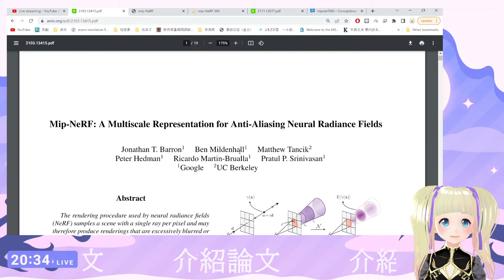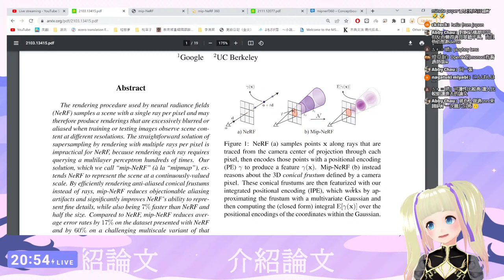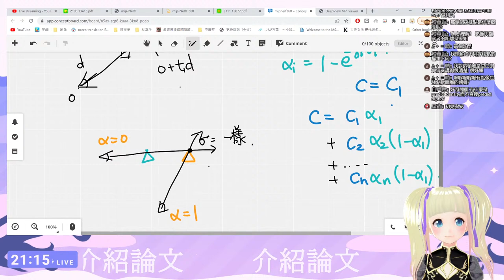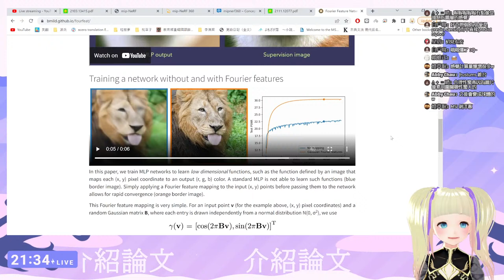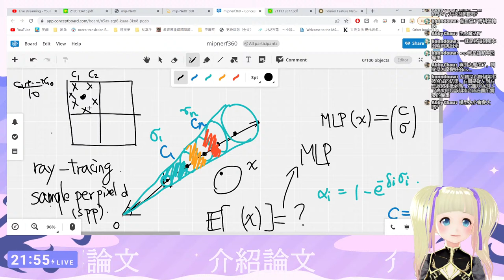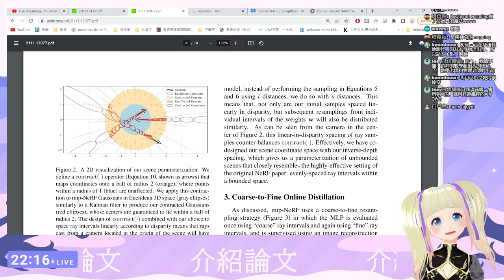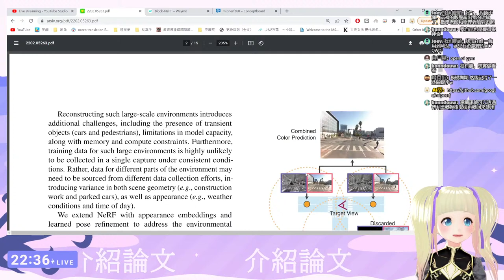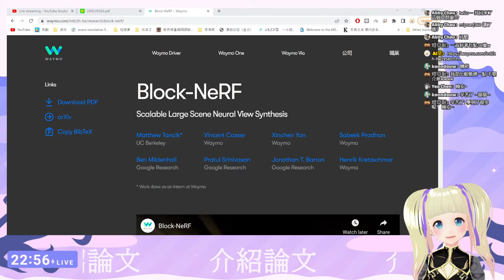【AI講壇】論文介紹 Mip-NeRF360與BlockNeRF [Neural radiance fields]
介紹google研究的NeRF擴充
論文介紹還是先從我熟悉的nerf開始，之後會慢慢擴展到其他領域